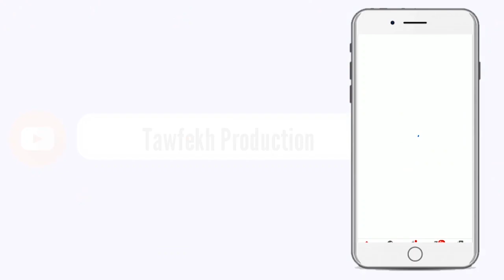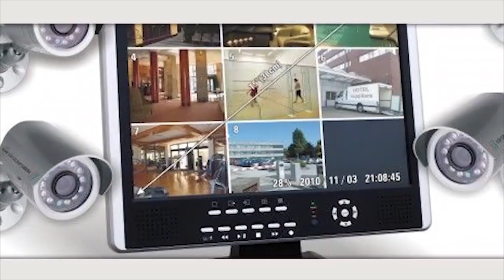Revue de Presse (Wolof) de Walfo Fm du Jeudi 04 Mars 2021 avec Abdoulaye BOP Et Seydina Oumar Ba